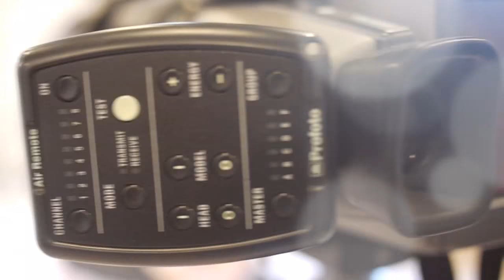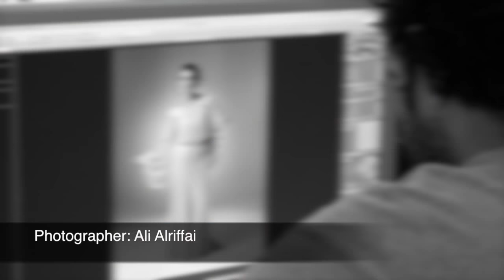FB Photo Shoot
FB Fashion 2011 Collection behind the scenes Photo shoot
Photography: Ali Alriffai
علي الرفاعي